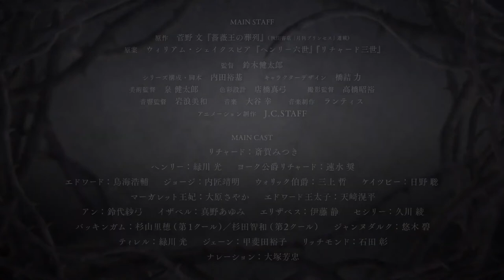Requiem of the Rose King Part 2 | Official Trailer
For centuries, wars have been waged for the English throne between pretenders of royal and not-so-bloodlines. A series of similar civil strife dating back to the fifteenth century was called the "War of the Roses". In the struggle for power, supporters of two branches of the Plantagenet dynasty — Lancasters and Yorks - came together. The reigning King Henry VI (Lancaster) does not suit everyone, especially the Duke of York, Richard, being a descendant of kings, also has rights to the throne.
-release date - January 9, 2022(8 episodes were released)